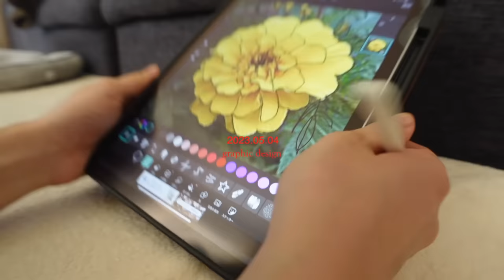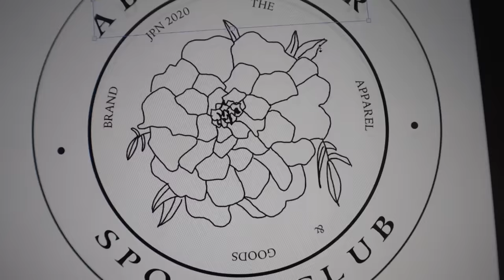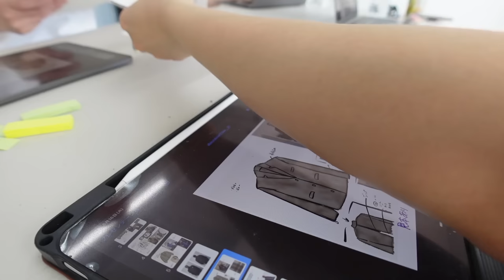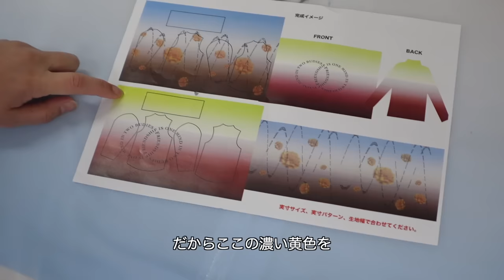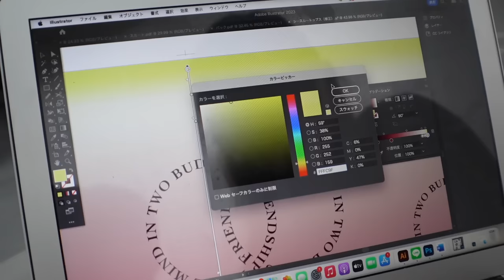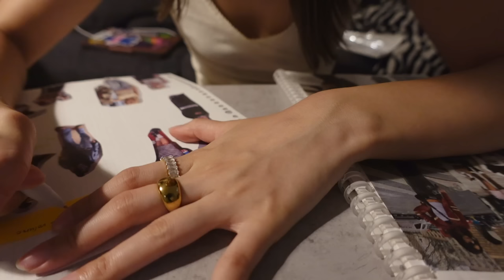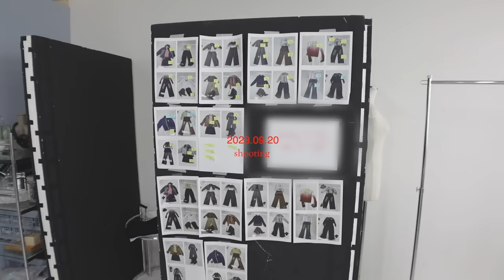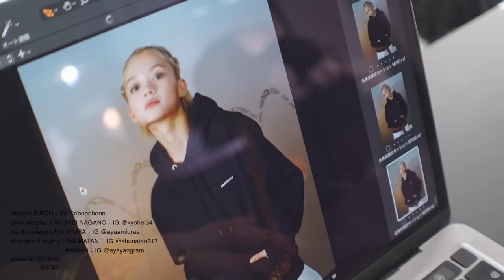皆様に重大なご報告があります⭐️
ということで、ついに！！！！
私がディレクターを務める『ABEUNDMOR(アベンモア)』
が9/30にリニューアルオープンいたします✨

本当にいつもABEUNDMORの応援をありがとうございます😭🫶🏼
休止期間を経て、さらにパワーアップした
ABEUNDMORもたくさん愛していただけたら嬉しいです🩷🪽

そしてそして！9/30,10/1は東京でPOPUPもあります🧚🏻‍♀️
是非是非たくさんのご来店お待ちしてます🥰🌼

下記詳細です✍️

いよいよ今月末9/30(土)午前11時より
ABEUNDMORの新作予約販売がスタート⭐️

【販売期間】
9/30(土)午前11時〜10/9(月)午後12時

ー購入者特典1️⃣ー
20,000円(税込)以上ご購入でリニューアル記念限定CARGO SPORTY STRING BACKPACKをプレゼント
※購入商品に同梱されます。
※ノベルティーは上限に達し次第、終了となる場合があります。予めご了承ください。

🏬 POPUP STORE🩵

【場所】
渋谷区代官山町17-4代官山アドレスD 201
アクセス：東急東横線 代官山駅より徒歩1分

【日時】
9/30(土) 11時〜20時
10/1(日) 11時〜19時

ーPOPUP会場限定特典1️⃣ー
ご来場者様全員にリニューアル記念限定のSTICKERプレゼント

ーPOPUP会場限定特典2️⃣ー

ーPOPUP会場限定特典3️⃣ー
7,500円(税込)以上ご購入で阿部紫夕那との撮影チケットをプレゼント
※レジにて購入画面をご提示頂くと、撮影チケットをお渡しいたします。

ーPOPUP会場限定特典4️⃣ー
20,000円(税込)以上ご購入で、リニューアル記念限定CARGO SPORTY STRING BACKPACKをプレゼント
※ レジにて購入画面をご提示頂くと、当日ノベルティーをお持ち帰りいただけます。
※会場でご注文頂いた場合は、購入商品には同梱されませんので、当日に引換のお忘れのないようご注意ください。

ーPOPUP会場でのご注文方法ー
予約販売となるため、会場でのご注文の場合も、お客様自身の携帯を使用していただき、WEB STOREにてご注文していただくシステムとなっております。
ご理解の程よろしくお願いいたします。
※アクセスが集中する場合がございますので、事前の会員登録をおすすめいたします。(現在販売準備のため、CLOSEとなっております。9/29に公開予定です。)

※混雑時は、一部商品のご試着をお断りする場合がございます。予めご了承ください。

【支払い方法】
現金/クレジットカード決済(VISA/MASTER / JCB / AMEX)/電子決済(ApplePay/Google Pay / Shop Pay)/あと払い(ペイディ)
※現金購入の場合は、会場にてお支払いとなります。

【商品お届け時期】
11月末以降順次発送

※販売数量には限りがございますので、上限に達し次第、予約終了となる場合がございます。